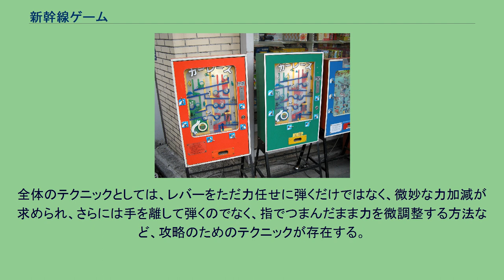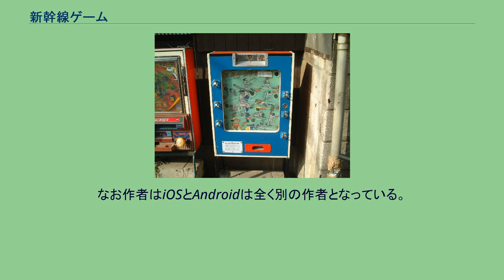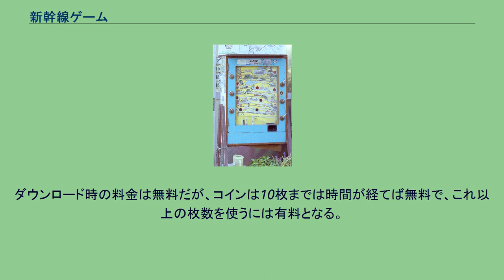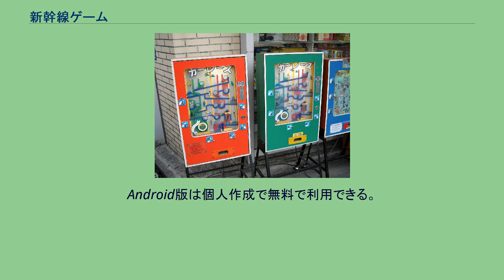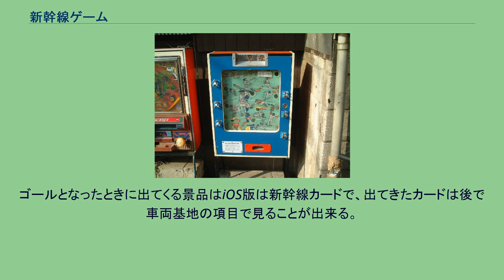新幹線ゲーム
新幹線ゲームV 新幹線ゲーム（しんかんせん -）は、1976年にニシキ製作所から発売されたエレメカ式アーケードゲームである。
当稿では新幹線ゲーム同様に十円玉を弾く構造をもつ他のエレメカについても解説する。
またスマートフォン用アプリについても記述する。
投入した十円玉をパチンコの様に弾いて、ゴールを目指すゲームである。
このため筐体内部に個別の玉などを入れる必要がない。
また同じエレメカとして高い人気を誇る『国盗り合戦』や『山のぼりゲーム』は電気（ランプ）を使うが、新幹線ゲームはパネと重力しか使わず、当たり券の排出も重りやバネなど機械的構造のみに頼っている、つまり電気を全く必要とせず（明かりが点灯している様に見えるが、実は自然光を上から入れてアクリル板で照らしているだけである）構造が簡単であり、設置店にとってはメンテナンスも容易という特徴を持つ。
なお、後述の亜流製品も含めてほとんどの機体は十円玉に最適化されて作られており、硬貨投入口には十円玉のサイズに合わせたスリットが付けられている。
このため十円玉より大きな硬貨は入らず、たとえば直径・厚さにおいてより小さな外国製の硬貨などが入ったとしても、投入後にサイズ判定用の穴を通って排出されるため、使うことは出来ない。
なおエレメカには硬貨だけでなくメダルが使えるものもあるが、このゲームは穴の大きさで判定される要素が大きく改良が困難なため、メダル改造は殆ど存在しない。
筐体外部の硬貨投入口から十円玉を投入する。
十円玉が正しく判定されると、スタート地点である右上にその十円玉が入る。
スタートからゴールまで左右両側に何段かのバネ式のレバーがあり、これを順々に弾いてゴールまでの到達を目指す。
最下部のゴールは硬貨一枚分の幅の通過式スイッチのあるスリットになっており、そこに十円玉を入れることができれば、当たり券が排出され、当たり券の引き換えは店の店主に任される。
全体のテクニックとしては、レバーをただ力任せに弾くだけではなく、微妙な力加減が求められ、さらには手を離して弾くのでなく、指でつまんだまま力を微調整する方法など、攻略のためのテクニックが存在する。
『キャッチボール』 『カーレース』 シンプルながらスキル（腕前）を必要とするゲーム性が子供達の心をつかみ（当時熱中したプレイヤーの中には、100%必ずゴールまで持って行ける実力を身に付けた者もいた）、最も人気あるエレメカの一つとなった。
このため多数の亜流が作られており、駄菓子屋などには昔から設置されているだけでなく、現代もなお製造されている亜流が存在する程である。
十円玉が動く、あるいは十円玉を飛ばすという要素をイメージしてか、新幹線同様に乗り物の移動、または野球やサッカーをはじめとした子供に人気がある球技をモチーフにしたものが多い。
亜流製品の中には十円玉の通り道や穴が他のゲームと同じという、ある意味コピーゲーム的なものも存在する。
複雑な構造（透明なアクリル板で手前と奥を仕切り、ゲームフィールドを2倍使えるなど）の亜流では、下部がスタート位置となり、上に向かって打ち上げてゆく構造のものもある。
スマートフォン・タブレットアプリがある。
現在はiOS（iPhone・iPad）とAndroid用がある。
なお作者はiOSとAndroidは全く別の作者となっている。
このため内容が違う。
iOS版はバンダイナムコゲームスからリリースされており、オリジナルのゲームの他、独自のルールを付け足したバージョンとなっており、JR東海やJR西日本の承諾を得ている。
駅にはエレメカ登場時には存在しなかった品川駅なども存在する。
ダウンロード時の料金は無料だが、コインは10枚までは時間が経てば無料で、これ以上の枚数を使うには有料となる。
Android版は個人作成で無料で利用できる。
こちらはPCなどのFlash版としてWEB公開されているものをそのままAndroidに移植されたものとなっている。
ゴールとなったときに出てくる景品はiOS版は新幹線カードで、出てきたカードは後で車両基地の項目で見ることが出来る。
Android版は菓子が出てくる。